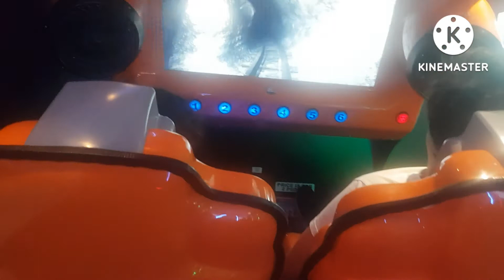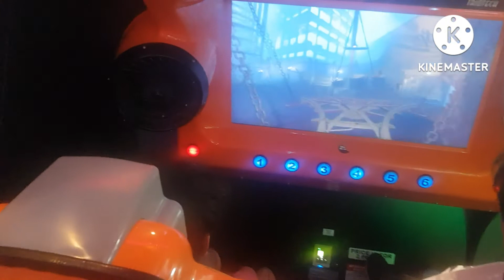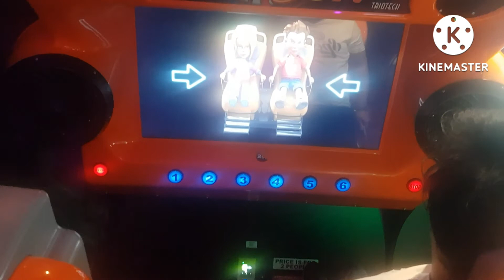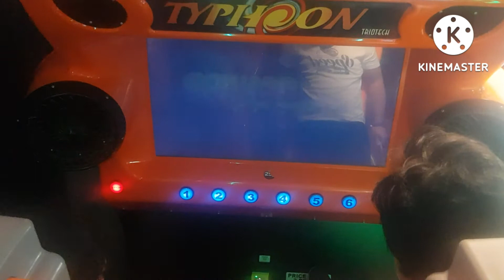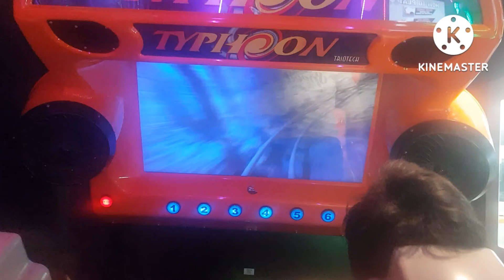My sons playing Typhoon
They are satisfied of our vacation, summer 2022